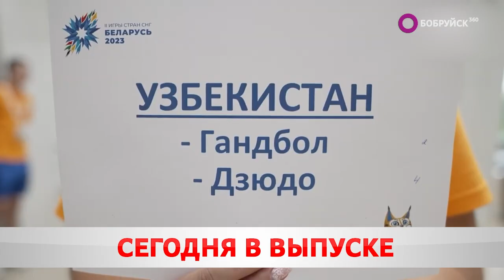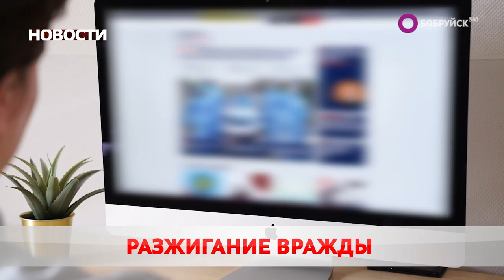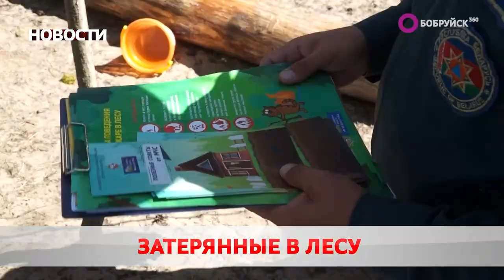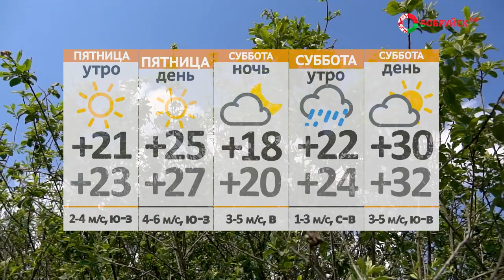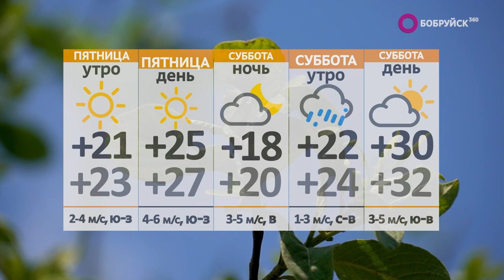Новости 03 08 23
Накопить на мечту. В стране продолжается трудовой семестр. Где работают бобруйчане?

Слово не воробей.  Преподавателю Могилёвского вуза предъявлено обвинение за разжигание вражды. Следователями допрошены родственники, проведены осмотры и обыски по месту жительства. Где нашли доказательства?

Трюки победы. В Бобруйске прошли республиканские БМХ-соревнования.  Кто будет бороться в гранд-финале?

А также: Республиканский каравай, витаминный бум и добро пожаловать. В пятницу стартуют 2 Игры стран СНГ. Где пройдут соревнования?